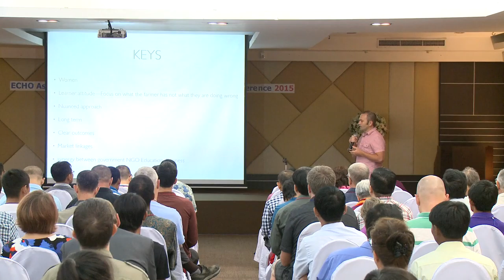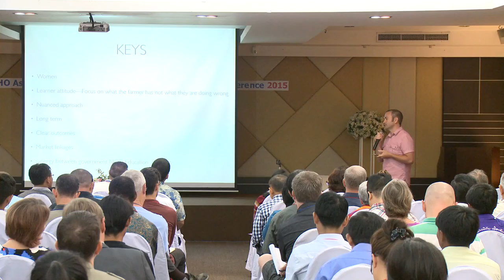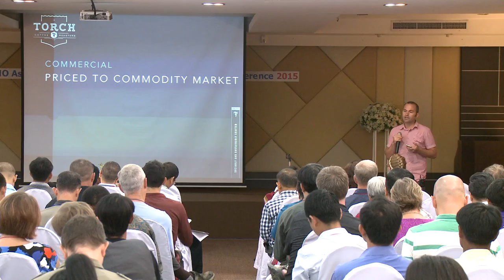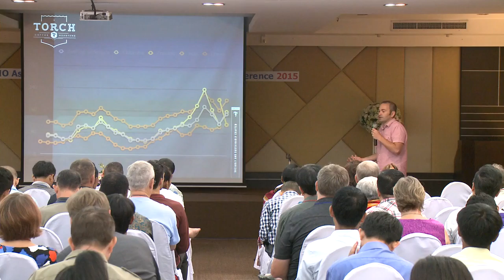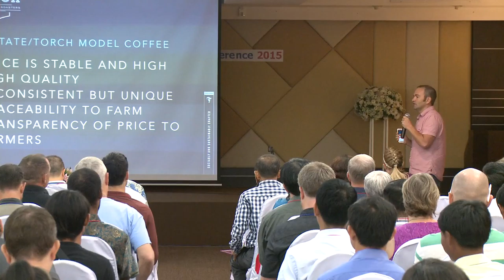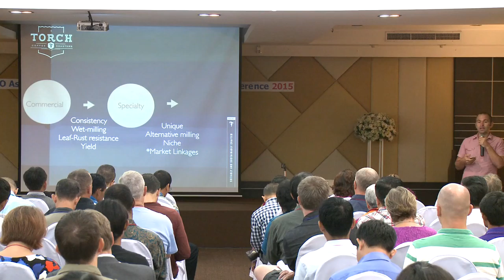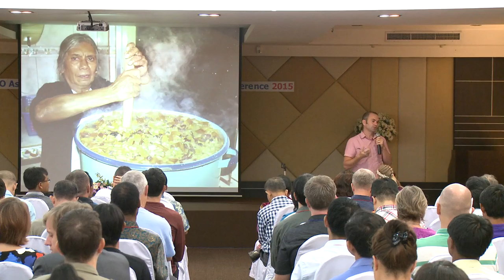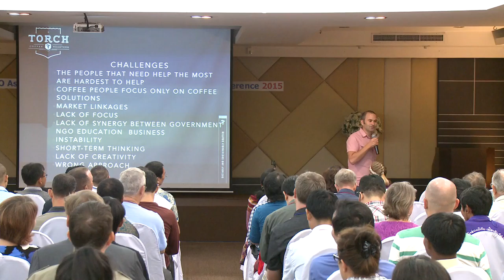The WHY Behind Coffee Development - Samuel Gurel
Samuel Gurel is a certified SCAA Q Grader instructor and has instructed several Q grader classes in China. Samuel has been involved in all aspects of the coffee industry for the past 10 years and has been on the judging committees of several barista competitions. He has presented about international coffee market trends on several panels and serves on oversight committees for several worldwide coffee projects. Samuel is bilingual in English and Mandarin Chinese. Samuel grew up on a farm where he learned how to grow things, how to rebuild a carburetor, and how to care for livestock. His Jewish dad owned many businesses. At 18, he took over one of his dad’s agricultural businesses while  finishing college but after two years of studying architecture, he moved to Alaska to follow his dream of being a bush pilot. Samuel graduated in 2001 from the University of Alaska in Business and Aviation, and when he worked as a commercial pilot providing essential air services to remote native villages and was quickly promoted to Station Manager and Training Pilot for Inland Aviation in Bethel, Alaska. In 2008, Samuel and his family moved to remote and under-developed Western China where his team was able to grow the Green House Coffee business revenue from $24,000 annually to $750,000 annually, and create 40+ new jobs with very little resources.

Samuel will talk about the “WHY” behind coffee development. He cares about people. The reason he invests his time developing coffee is because he really believes that it improves lives. He and his staff work to increase coffee quality through training, education, and consulting. This education improves coffee quality, which improves quality of life. Quality of life is what he and his team are really passionate about.